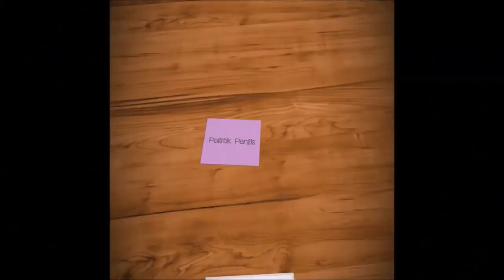Parlimen Malaysia - Jilat ludah sendiri ke ???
Ahli Parlimen dari Parti Pas, menemplak ahli parlimen Pakatan Harapan bahawa PH mengamalkan pilih kasih dalam menyatakan kebenaran dan pembohongan, jika bersama PH semua dilakaukan adalah baik dan benar, dan jika ahli parti lain semunya salah dah serba tak kena.